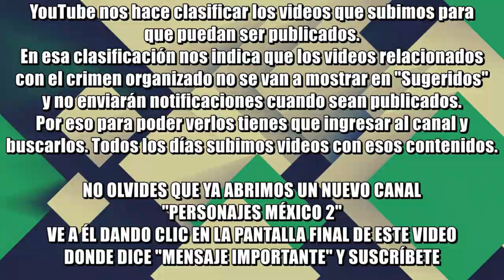Le quitan la vida a 'El Bombero' en Tijuana; trabajaba para el CJNG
Ricardo Aguilar Jacobo, de 41 años de edad, fue encontrado sin vida con huellas de violencia dentro de una de las habitaciones del Motel Marbella ubicado la colonia Fortín de las Flores, delegación La Mesa, en Tijuana. La policía reportó el incidente a las 23:40 horas del miércoles 20 de abril de 2022.

El apodado “El Bombero”, “Rica”, “Ricky”, es identificado por los tres niveles de gobierno como uno de los generadores de violencia de Baja California y uno de los distribuidores de fentanilo en el sur de California.